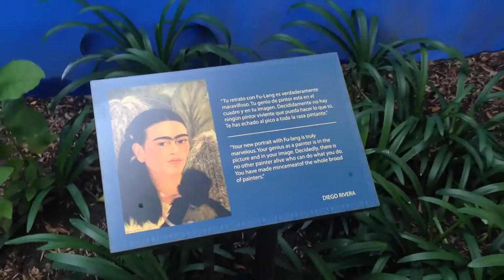Mexico City Vlog